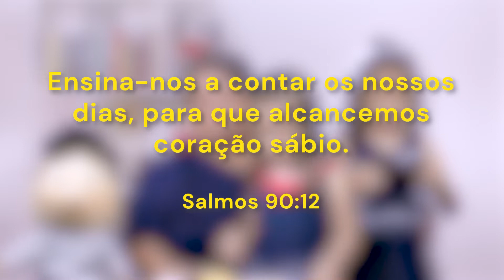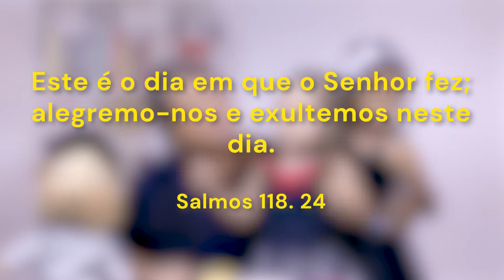EBD Infantil | DEUS ABENÇOE 2022 | 26 de Dez.de 2021